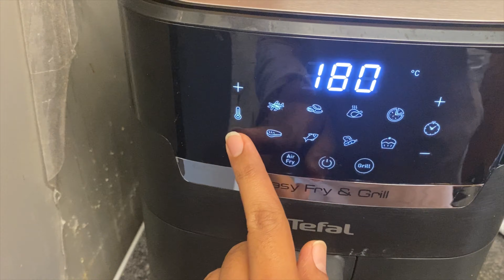Sab kuch ajeeb he ho raha h/ lazy weekend🤔Kia me kar sakun gi?@momnainuk2398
How did I spend my weekend